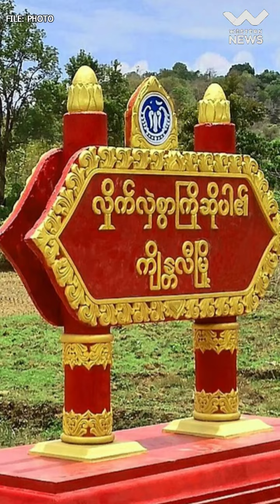မောင်တော မြို့သိမ်းတိုက်ပွဲမှာ ဒုရဲမှူးအပါအဝင် ရဲ ၈ ဦး အလင်းဝင်၊ ၃၆ ဦးကို အရှင်ဖမ်းမိ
Western News| ဩဂုတ် ၂၆